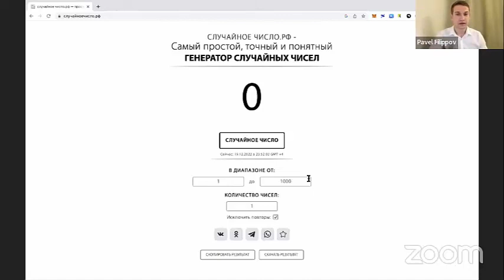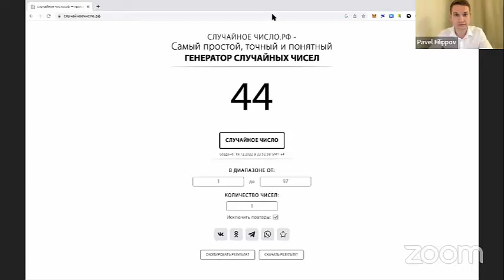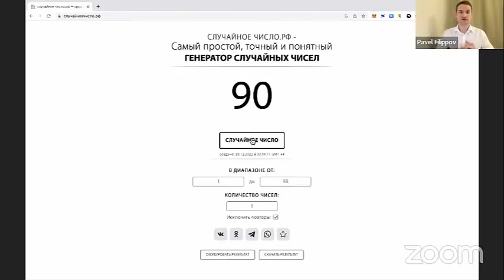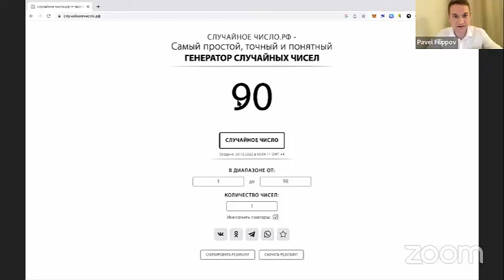Replay du webinaire SOLARGROUP du 19 12 2022 avec Pavel FILIPPOV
Invité spécial au webinaire de SOLARGROUP

Du lundi 19 Décembre 2022

Invité spécial de la diffusion - Pavel FILIPPOV - responsable de la direction de la communication et des relations publiques SOLARGROUP.

Il a parlé des dernières nouvelles et réalisations du projet et de la société SOLARGROUP.

Et répondu aux questions des spectateurs, grâce à quoi vous serez mieux au courant du projet.

Le Replay de ce webinaire sera utile à tous les participants du projet des "Moteurs Duyunov".

Bon visionnage !